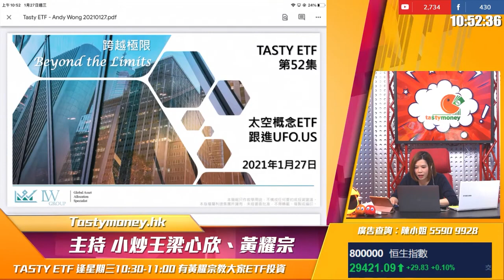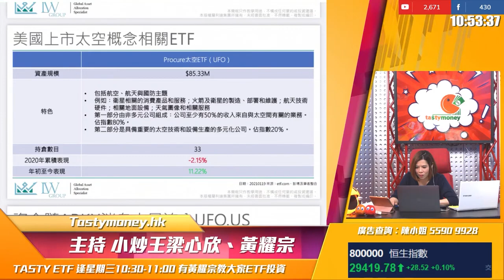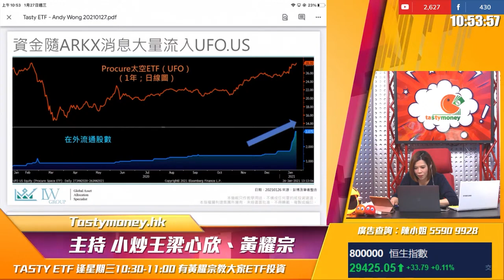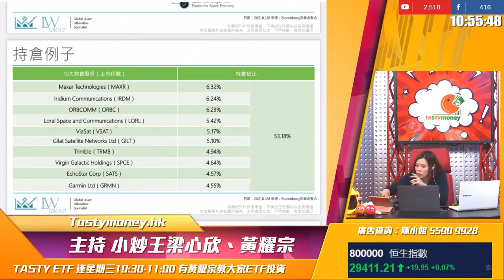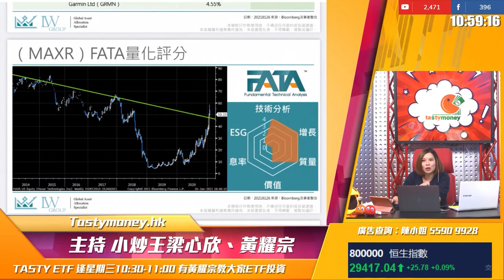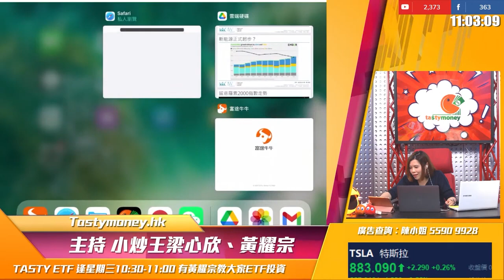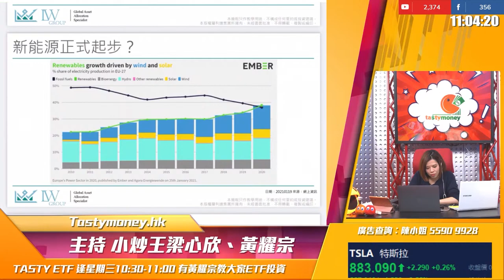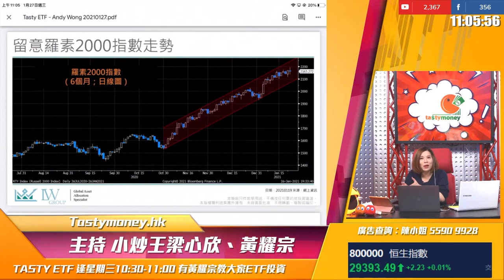ARKK加入3D打印股？新能源股續炒？吼實NEE業績羅素2000關鍵支持位｜Tasty ETF 2020-01-27｜黃耀宗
TASTY ETF Live
逢星期三港股交易時段10:30am至11:00am
嘉賓主持

TASTY專研文章搜尋：WeChat官方帳號《添味財經TastyMoney》